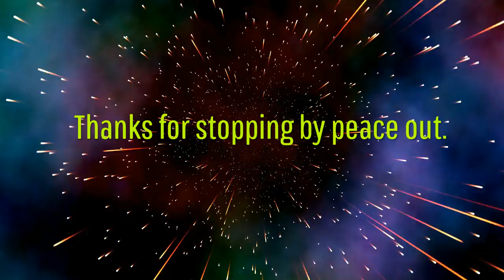I am stop vlog for awhile and why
SHAREfactory™